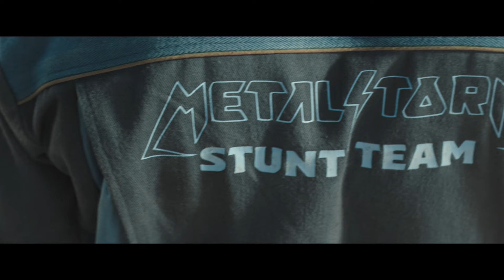THE FALL GUY Featurette - "World Record Stunt" (2024) Ryan Gosling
PLOT: Colt Seavers is a stuntman who left the business a year earlier to focus on both his physical and mental health. He's drafted back into service when the star of a mega-budget studio movie, which is being directed by his ex, goes missing.

RELEASE DATE: May 3, 2024
GENRE: Action, Comedy, Drama
STARS: Ryan Gosling